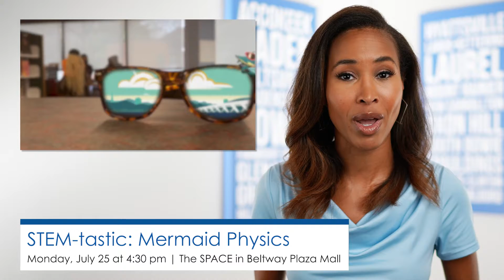PGCMLS this Week! 7/25/22